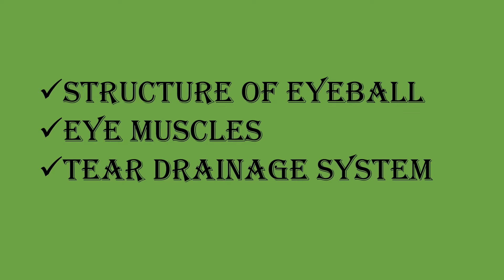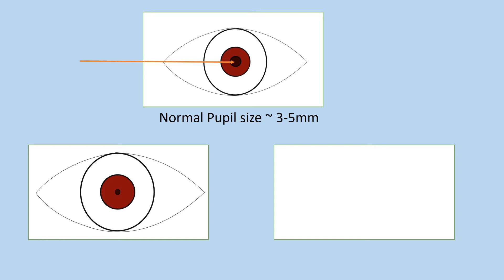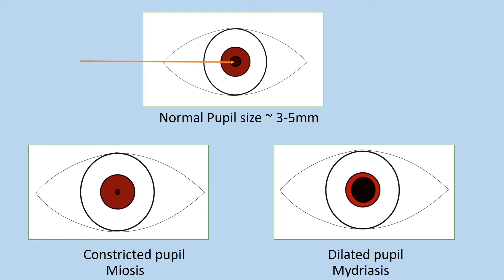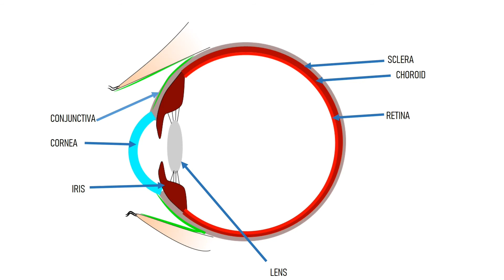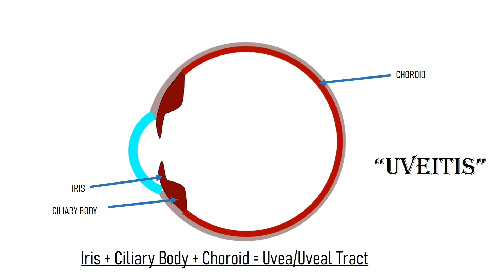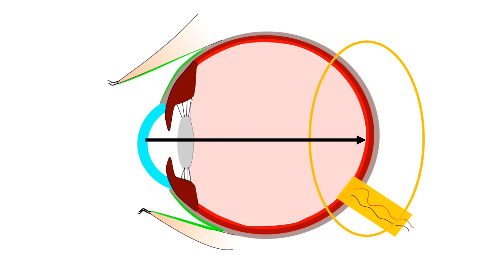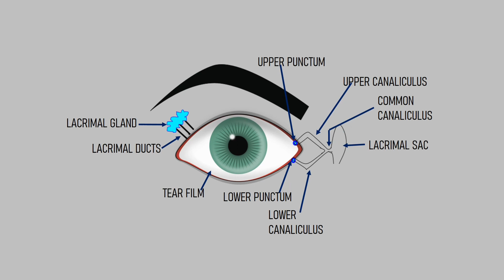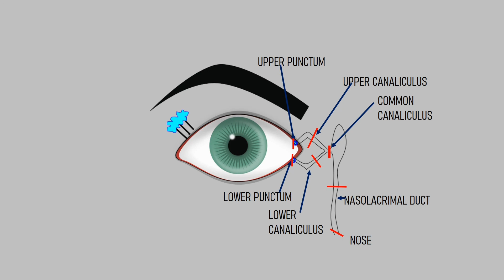Anatomy of The Human Eye- Basic Structure/Eye muscles/Tear Drainage system (Hindi)| English Captions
This video explains the basic anatomy of eye, eye muscles and tear drainage system.

Hello! Welcome to Eye Care Central. The purpose of this channel is patient education & public awareness regarding eye health & eye care.